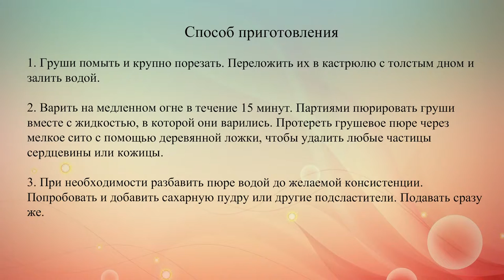Домашний грушевый нектар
Грушевый нектар домашнего приготовления не содержит консервантов и красителей. Он очень вкусный и полезный, к тому же готовится всего за 20 минут.